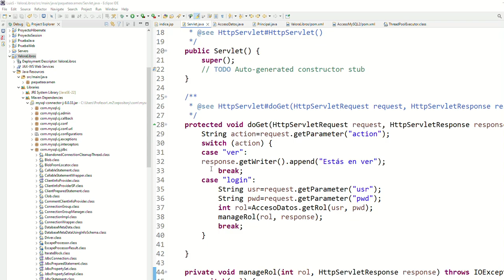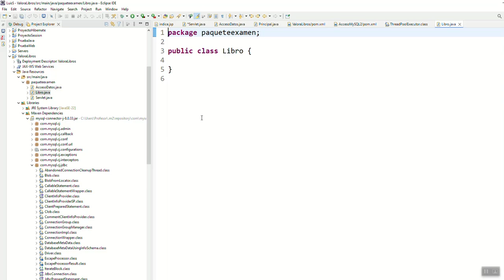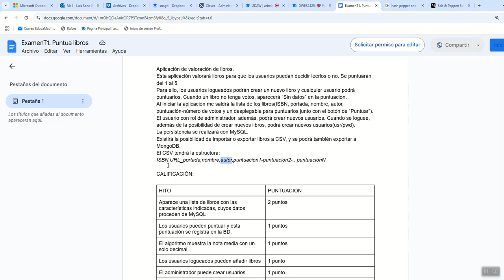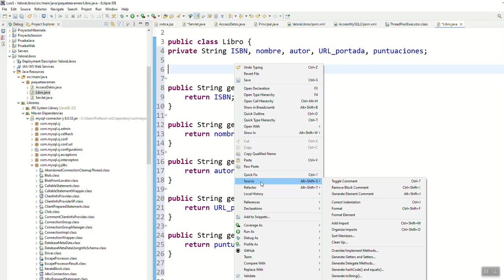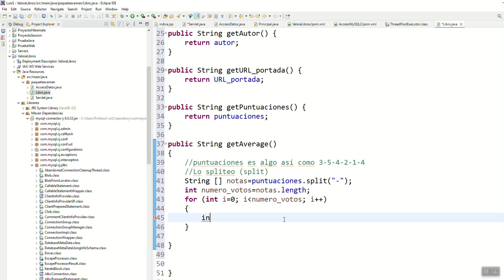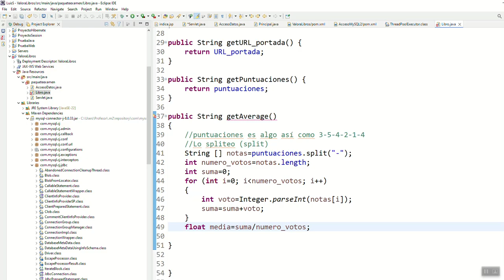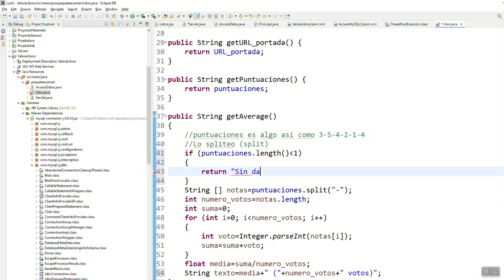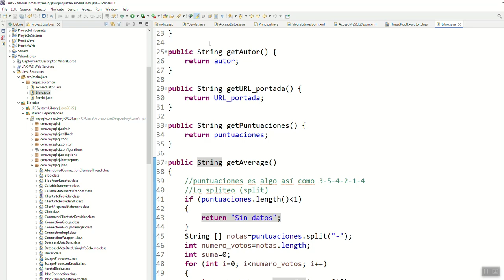Aplicación para la puntuación de libros. ValoraLibros 7